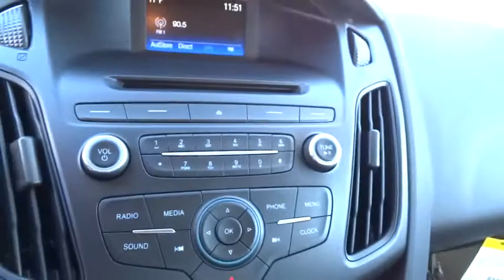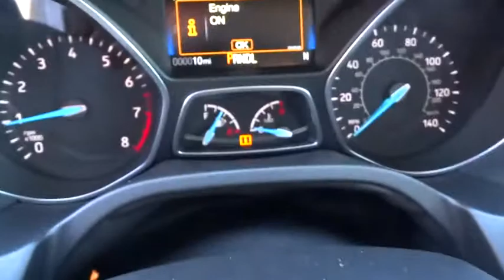2015 Ford Focus Carson City, Reno, Northern Nevada, Susanville, Sacramento, CA 30432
2015 Ford Focus

It only takes a glance to see the all-new 2015 Ford Focus' dynamic new look. One that commands attention from every angle, showcasing an elegant profile with clean, flowing lines. Ground your Focus with stylish wheels. Choose from a wide range of designs available on S, SE and Titanium models. Options include 15, 16, 17 and 18 inches. Inside you’ll find an equally stunning cabin. The center stack is reimagined, the tech is inspiring and there’s even a new lineup of available seats on all models. Focus is as ready to make things happen as you are. Standard features including the communications system that helps keep you connected and the rear view camera that helps you see what’s behind your vehicle were designed to not only complement your drive—but make it more convenient. SYNC voice-activated technology helps you keep your eyes on the road and hands on the wheel now comes standard on all models. The standard 2.0L Ti-VCT I-4 engine is flex-fuel capable, so you can use either unleaded, E85 or any combination of the two. The Focus Electric runs exclusively on electricity—keeping you on the road and away from the pump. While the 252hp 2.0L EcoBoost engine in the ST is efficient and packed with power.